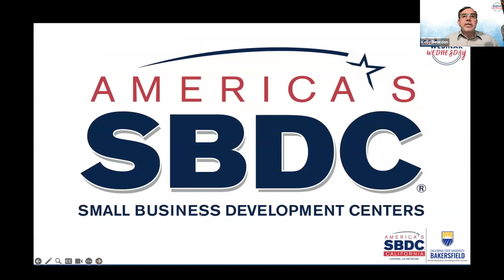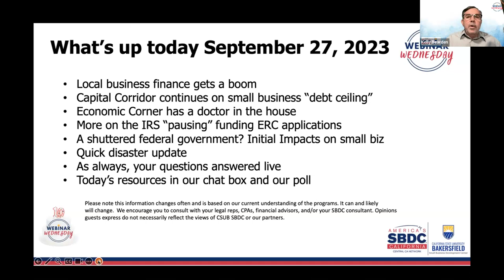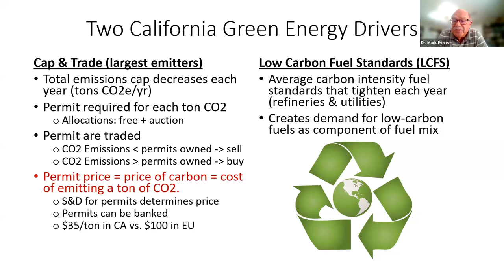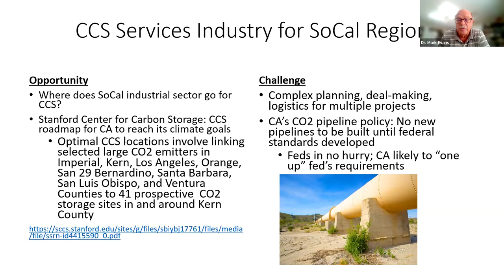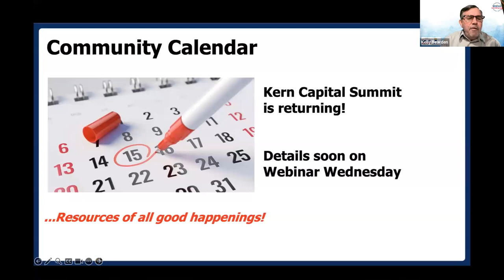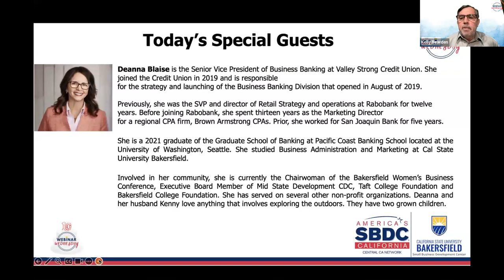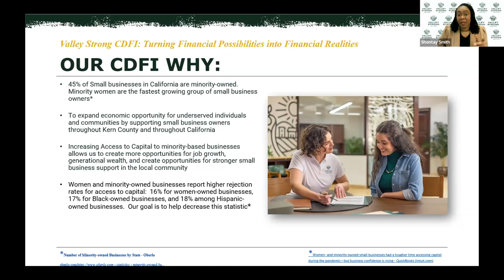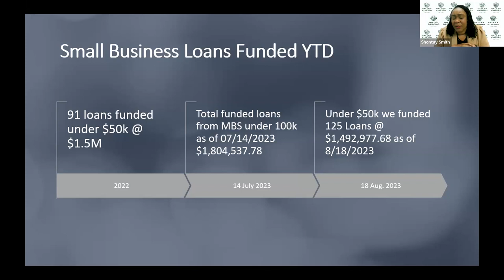CA Small Businesses Will have More Access to Capital with New CDFI Certification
Details on how small businesses may benefit from Valley Strong Credit Union’s recent certification by the U.S. Department of the Treasury as a community development financial institution, and access to capital are among topics of this week’s free webinar presented by the Small Business Development Center at CSU Bakersfield.

Host and SBDC director, Kelly Bearden is joined by Deanna Blaise, Valley Strong’s senior vice president of member business services, and Shontay Smith CDFI director. The pair discuss the recent CDFI certification for the credit union and what opportunities this presents for small businesses.

Economist Mark Evans, an emeritus professor from CSUB joins the webinar with a look at the challenges and opportunities of carbon capture.

This marks the 292nd episode of the weekly “Webinar Wednesday” business series that provides news and information helpful to employers and business owners.

The CSU Bakersfield SBDC provides free one-on-one consulting to help small business owners. for more information or to sign up for assistance.

TIMESTAMPS
00:00 Intro
00:31 What’s up today September 27, 2023
02:54 Poll question #1: “Chat GPT is considering going public. What valuation will that be?
05:32 Poll question #2: “What is the revenue that Chat GPT is experiencing in 2023?
06:29 Kelly introduces Dr. Mark Evans, our Webinar Wednesday resident economist
06:55 Dr. Evans begins to speak on: Carbon Capture: Opportunities & Challenges
07:08 Carbon Capture and 2050 Climate Goals
08:36 Direct Air Capture & Carbon Capture Storage
09:02 Two California Green Energy Drivers
10:47 Carbon Capture: The $Value Proposition$
11:46 DAC & CCUS: Opportunities & Headwinds
11:55 Renewable Fuels Production Industry
13:05 Direct Air Capture Industry
14:25 CCS Services Industry for SoCal Region
16:05 Manufacturing Industry
16:42 Thoughts …
17:24 Change is necessary
18:04 Kelly rejoins Dr. Evans
18:28 Capital Corridor: Debt ceiling for small businesses – factors that can limit your raising capital
19:59 SBA Disaster Loan Comparisons
21:14 Small Business Credit Survey Link

22:01 Want to run a day care business? $1,000 start-up grants
22:33 FREE HR Hotline phone numbers for employers by county in CA
22:49 Bakersfield Entrepreneurship Grant Program – Basic Requirements and Process
23:12 Bakersfield Foodservice Management Program
23:43 How to give us feedback on today's webinar!
24:27 Kelly introduces today’s special guest: Deanna Blaise, Valley Strong Credit Union
25:33 Deanna Blaise begins to speak & introduces Shontay Smith, CDFI director at Valley Strong
26:37 Shontay Smith begins her presentation
27:27 Executive Summary
29:09 Our CDFI why
31:04 Our Goals
32:32 Our Plan
33:49 Potential collaboration
34:44 Small Business Loans Funded YTD
36:35 Deanna joins Shontay for discussion
42:12 Kelly rejoins Deanna and Shontay for Questions & Answers